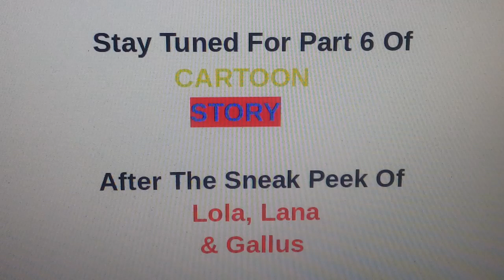Stay Tuned For Part 6 Of CS After The Sneak Peek Of Lola, Lana And Gallus (Link On The Description)